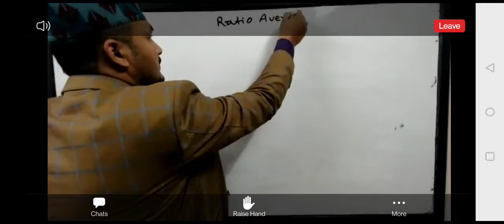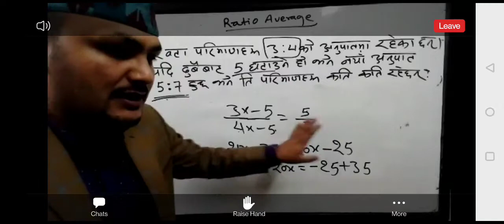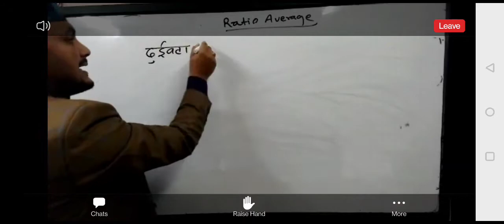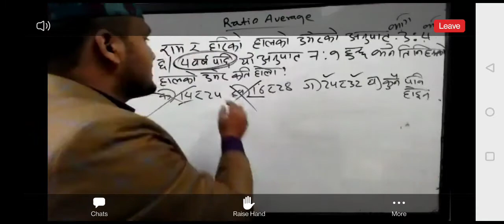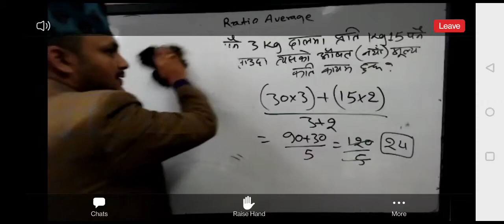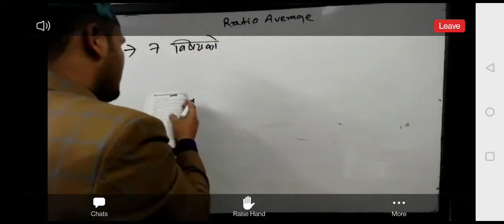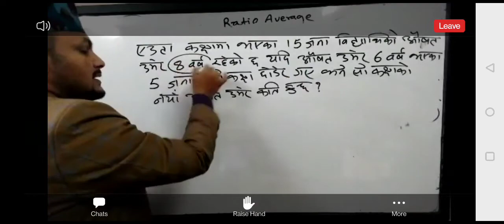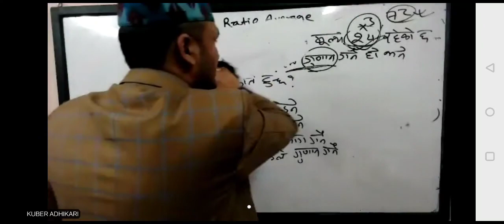I Q kuber adhikari